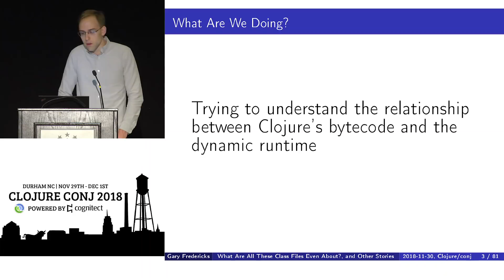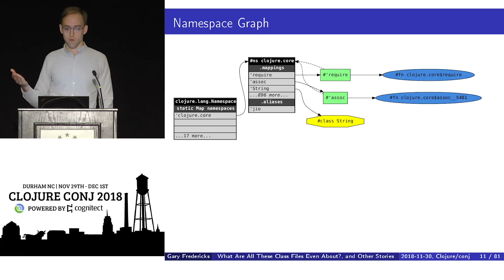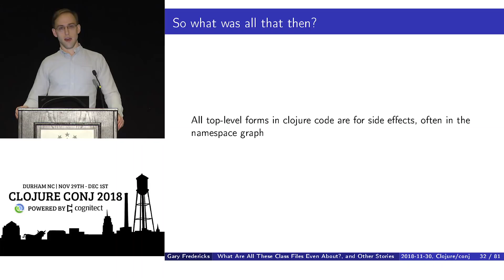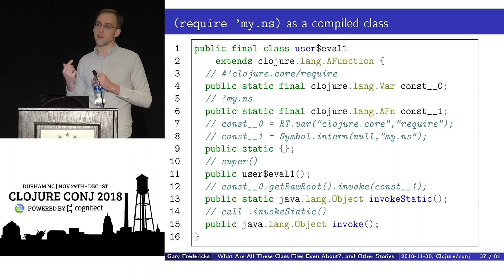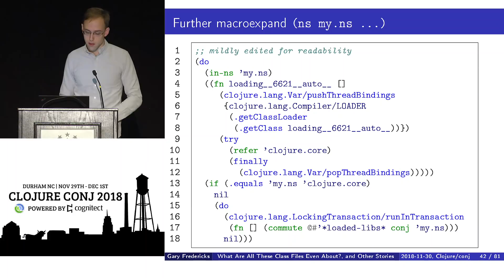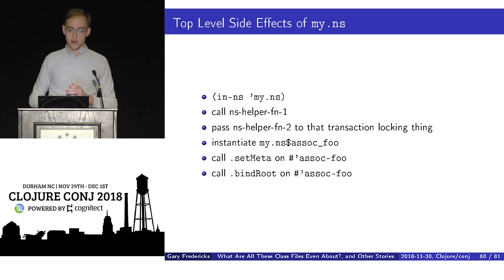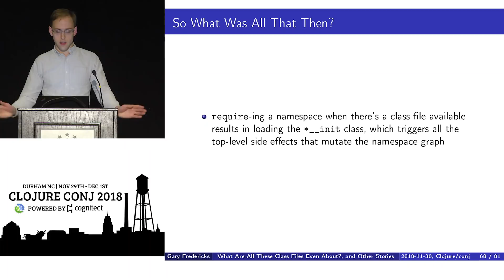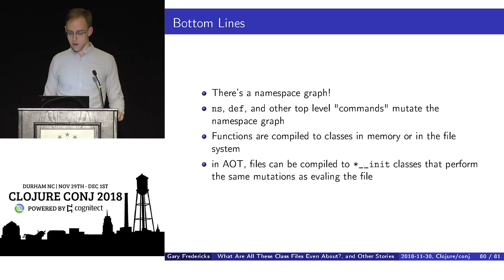What Are All These Class Files Even About? And Other Stories - Gary Fredericks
Is the repl compiling my code? What happens if the clojure filenames don’t match the namespace names? What is require doing? Is this one of those self-referential talk descriptions? What about like, AOT compilation, and gen-class, and all that? These questions and probably a few more will likely be answered by this talk on the life cycle of Clojure bytecode on the JVM.